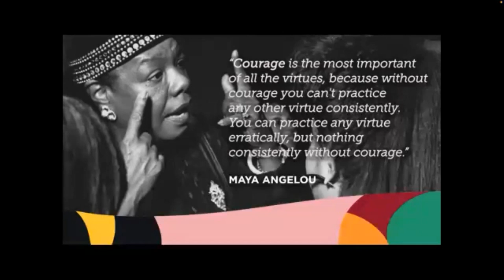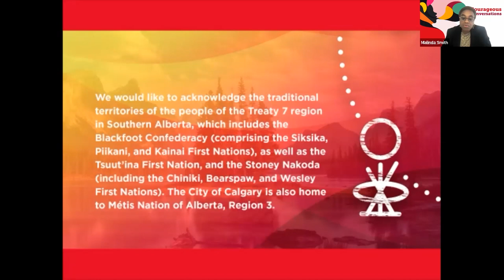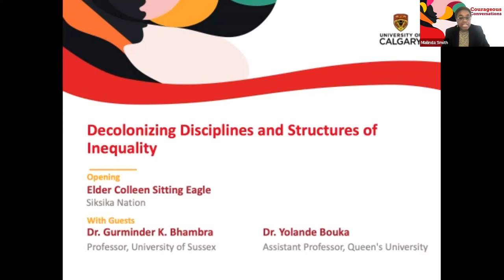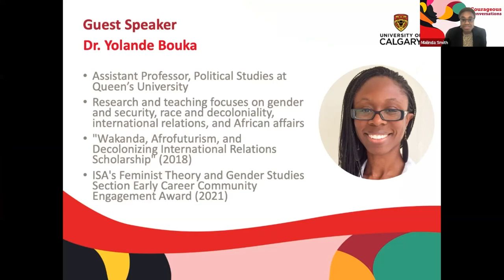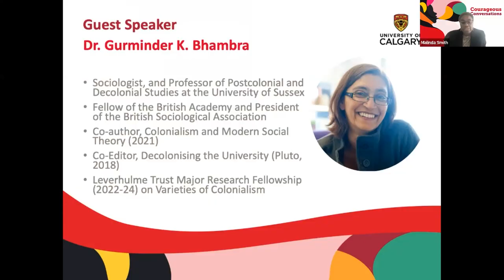Courageous Conversations: Decolonizing Disciplines and Structures of Inequality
Courageous Conversations, hosted by the Office of Equity, Diversity and Inclusion presents Decolonizing Disciplines and Structures of Inequality. This event in the Courageous Conversations series featured Dr. Gurminder K. Bhambra of the University of Sussex and Dr. Yolande Bouka of Queen’s University.

Dr. Gurminder K. Bhambra:
 “For a Reparatory Social Science”
The social sciences are implicated in the reproduction of the very structures of inequality that are also, ostensibly, their objects of concern. This is, in part, a consequence of their failure to acknowledge the ‘connected histories’ from which they abstract one of their primary units of analysis – that is, the modern nation-state. In this talk, Dr. Bhambra argued for the need to account for colonial histories as central to national imaginaries and to the social structures through which inequalities are legitimated and reproduced. In the process, she put forward a framework for a reparatory social science, one that is oriented to global justice as a reconstructive project of the present.

Dr. Yolande Bouka:
“A Manifesto of Decolonial Justice in African Studies”
The paradox of decolonizing institutions and disciplines whose main function has been to perpetuate hierarchies between the “producers” and “subjects” of knowledge is one of the reasons why decolonizing the academy continues to be challenging. In the case of African Studies, in addition to deconstructing colonial ideologies of Western superiority in a field of academic inquiry that was mainly created to subjugate the Black Other for imperial purposes, we are also asked to reimagine approaches to studying Africa, a place and idea that is radically different from how it was “invented” and imagined, which seems to be an antithesis between the object and the objective. Yet, the decolonial project remains necessary given the continued prevalence of colonial thoughts and practices in the discipline. This presentation first aimed to take stock of the struggle that scholars of African descent and intellectual comrades have waged to reclaim African Studies. Then, in the footsteps of scholars who have tackled issues of coloniality, Dr. Bouka took aim at descriptive decolonization and explained the injustices of colonialism in social sciences as a result of brutal ontological and epistemological violence. Finally, she offered a manifesto of decolonial justice which offers potential pathways towards a sustained decolonial praxis.

Dr. Malinda Smith, Vice-Provost (Equity, Diversity, and Inclusion) hosted and co-moderated the questions from the audience.

Dr. Gurminder K Bhambra is a Professor of Postcolonial and Decolonial Studies at the University of Sussex. She is a Fellow of the British Academy and President of the British Sociological Association (2022-25). She is the author of Colonialism and Modern Social Theory (2021) with John Holmwood, Connected Sociologies (2014), and the award-winning Rethinking Modernity: Postcolonialism and the Sociological Imagination (2007). She is also co-editor of Decolonising the University (2018) and runs the Global Social Theory site, is editor of Discover Society, and directs the Connected Sociologies Curriculum Project.

Dr. Yolande Bouka is an Assistant Professor in the Department of Political Studies at Queen’s University. She is an interdisciplinary scholar and practitioner whose research and teaching focus on gender, violence, decoloniality, race and international relations, and African affairs. The key questions driving her multidisciplinary research agenda are how vulnerable groups understand and navigate structural and political violence and how these experiences influence the post-conflict social and political landscapes. Dr. Bouka’s research has received support from the Fulbright Scholar Program, the American Association of University Women, and the Social Sciences and Humanities Research Council of Canada.